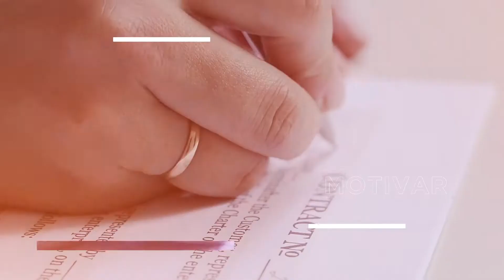Dueño de Negocios: Deducciones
Contáctanos e infórmate y recuerda que nunca estamos muy ocupados para atender tus referidos.